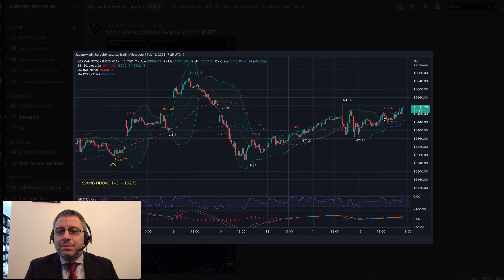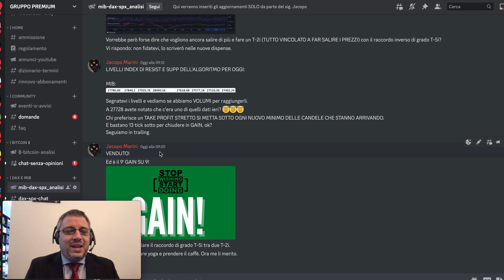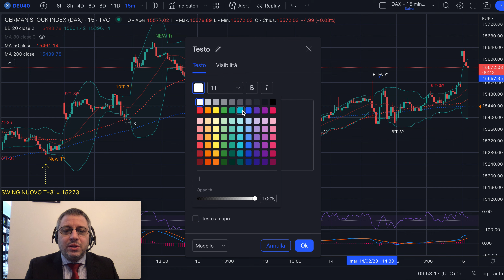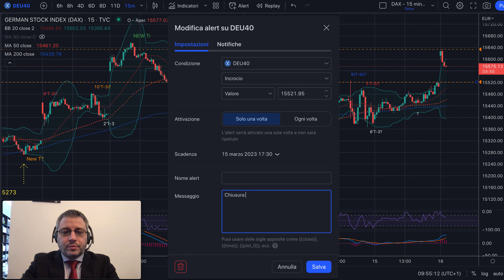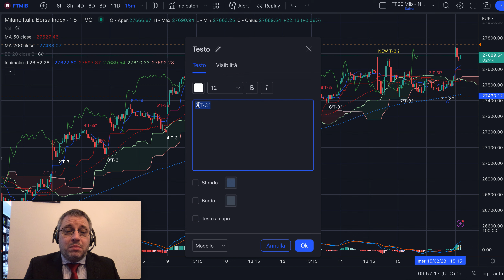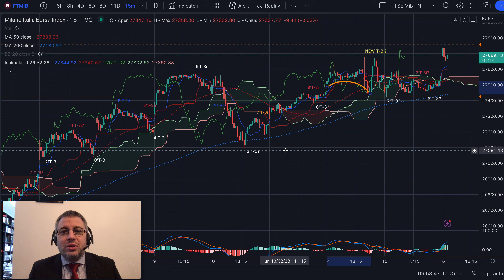DAX e MIB - Analisi Evoluta di giov 16/02/'23 - 9 operazioni in gain su 9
Buongiorno,

Sta mattina, sulla seconda candela abbiamo chiuso la nona operazione in gain su 9 sugli indici. Questa volta è stato il DAX a permetterci di programmare un bel long con un ottimo guadagno.

E ora cosa facciamo? Trovate tutta l'operatività nel video.

Jacopo Marini